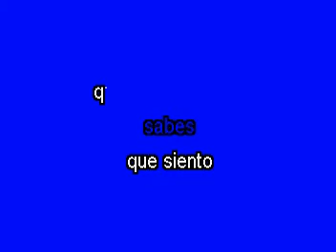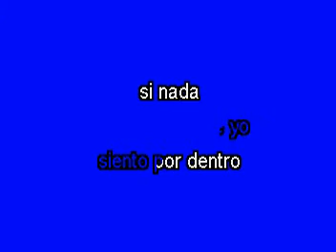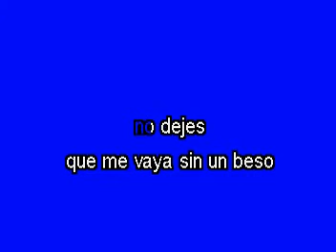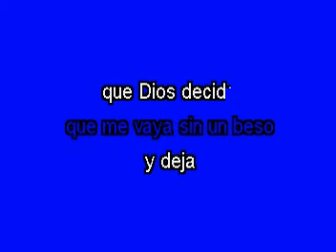Karaoke Un beso Bronco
Música grupera de los 90's